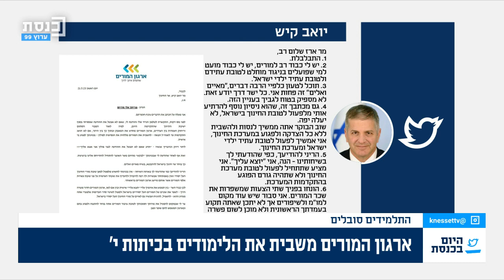היום בכנסת עם נדב אלימלך 23.05.2023